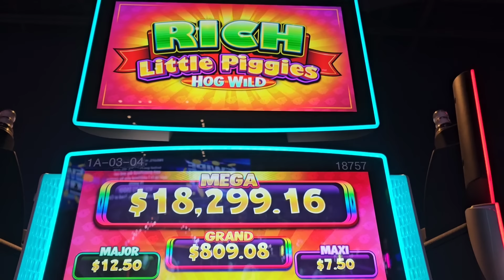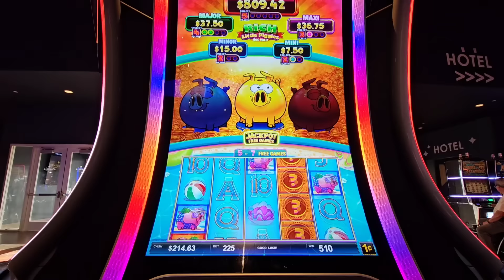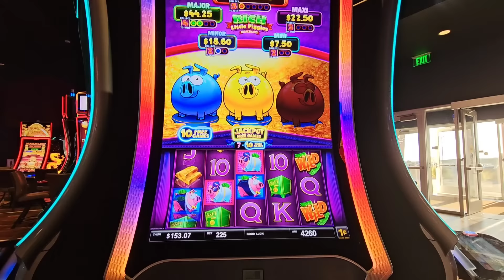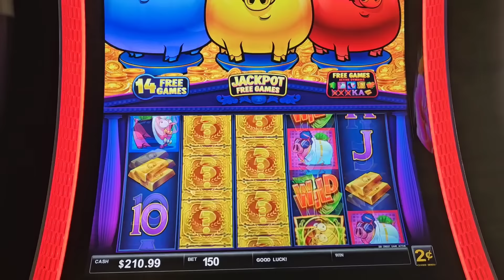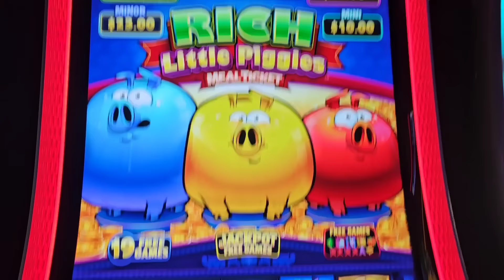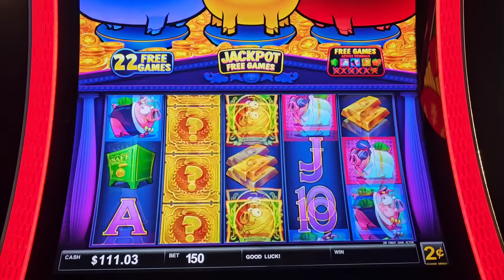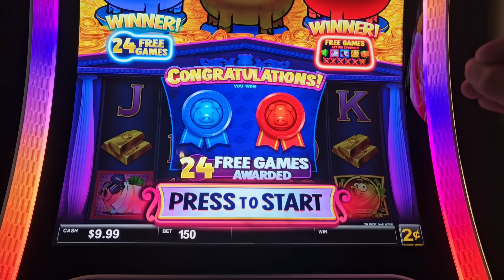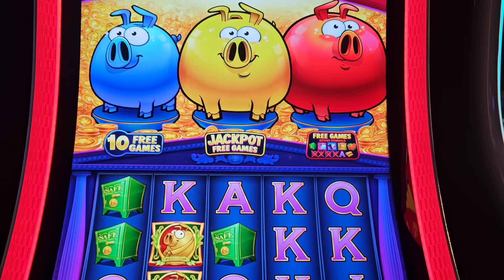💥Los Ultimos 9 DOLARES y Paso UNA RESCATADA de 24 JUEGOS GRATIS en RICH LITTLE PIGGIES slot machine